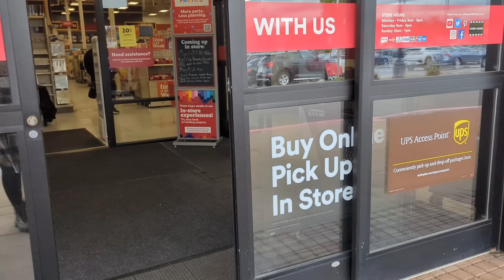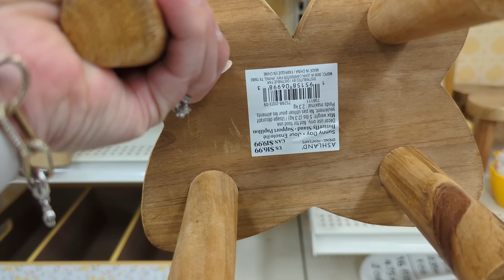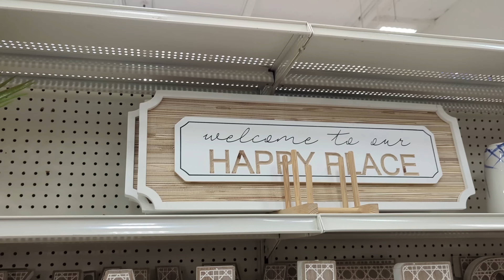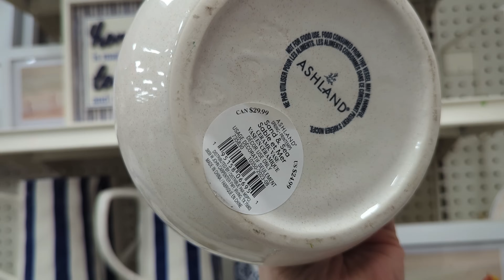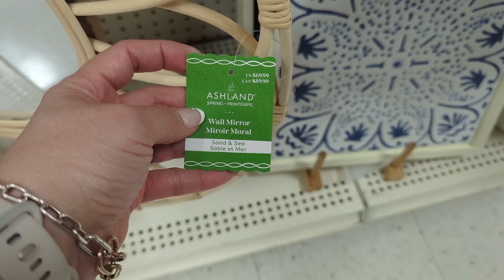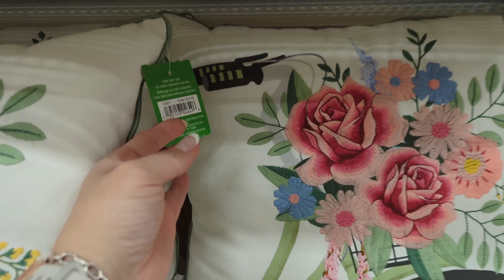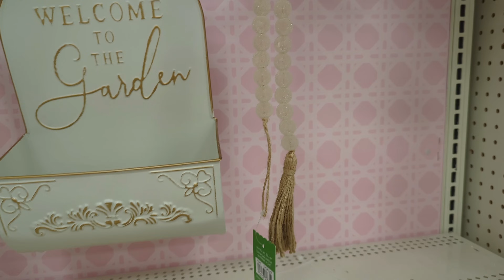Nueva decoracion para el hogar.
Dios me les bendiga a cada una de ustedes,Mil gracias gracias por estar acompañandone en este nuevo video donde les quiero compartir esta nueva decoracion para el hogar asi que veran estas lindas decoraciones que hay en la tienda Michaels.

Licuadora:Beautiful Personal Blender Set with 12 Pieces, 240 W, White Icing by Drew Barrymore

Set de cuchillos:Beautiful 6 Piece Stainless Steel Knife Set in White Champagne Gold By Drew Barrymore

Organizador de bolsas

Acrilico para los huevos

Acrilico para las tortillas

Bandeja de marble